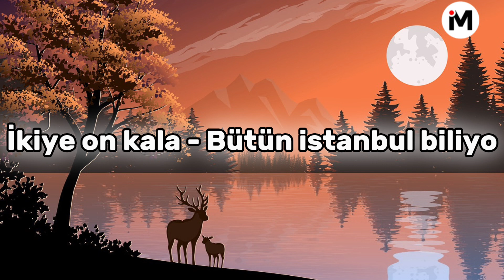madrigal dip - (Müzik/Lyrics/mix) (müzik/lyrics /mix) lyrics/music, mix, altyazı